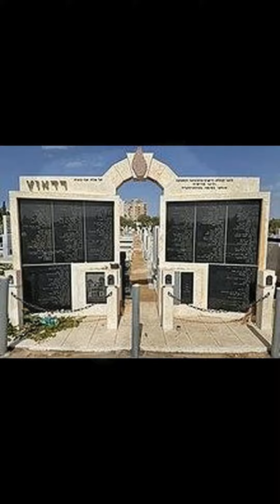R%C4%83d%C4%83u%C8%9Bi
LIKE FOR MORE LIKE THIS! COMMENT TO LET ME KNOW WHAT YOU THINK!